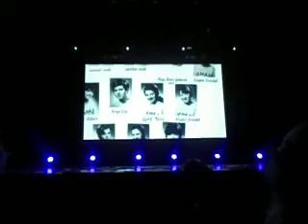Budafok-Tétény -Nagytétény Új Díszpolgára László Istvánné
A Nagytétényi Polgári Kör Elnöke!